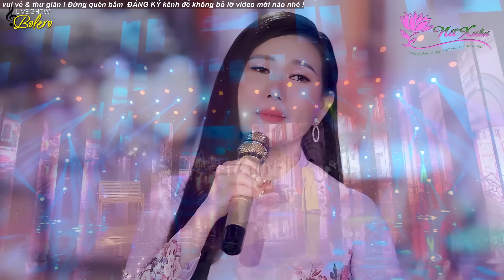Bolero NGỌT LỊM TIM Nghe Là Say Mê - LK Nhạc Trữ Tình Bolero Hay Nhất, LK Tôi Không Cô Đơn